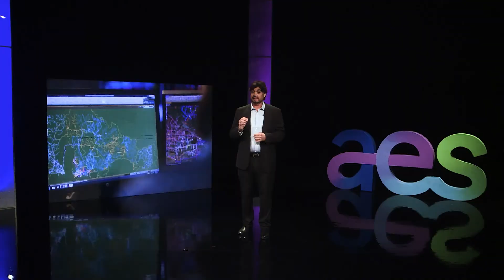Impulsamos la innovación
MemoriaDeSostenibilidadAES "Desarrollamos herramientas digitales e implementamos tecnología para transformar nuestras operaciones y brindar una experiencia integral a nuestro millón y medio de clientes." Daniel Bernardez, VP de Operaciones de AES El Salvador